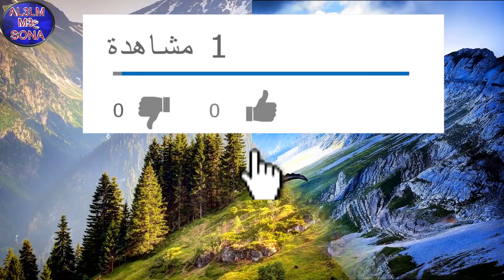توك شو فى الشارع (التوك توك)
الفيديو والتعليق ملكية حصرية لقناة العالم مع سونه
حلقات انيميشن جديدة تناقش المشاكل والصعوبات التى تواجهنا فى بلادنا العربية فى قالب كوميدى جديد مع المذيع المشهور وزميلته انشراح هيناقشوا كل حاجة من غير حدود ولا قيود هيكشفولنا كل الاسرار اللى مش هتشوفوها فى برنامج تانى والهدف من البرنامج اننا نرسم ابتسامة على وشوشكم وفى نفس الوقت نحاول نصلح من اوضاعنا وعاداتنا واخطائنا واللى كانت السبب فى تاخر عالمنا العربى تابعونا كل يوم الساعة 10 مساءا وحلقة جديدة من حلقات توك شو فى الشارع
كرتون أطفال
كرتون ابطال الكرة
كرتون أبطال
كرتون أحلام تيمي
كرتون أطفال بنات
كرتون ابطال الكرة الفرسان
كرتون أنمي
كرتون أمونة
كرتون أبطال سباق السيارات
كرتون أريل
كرتون أيام زمان
‏كرتون اريل
كرتون أيرون كيد
كرتون أيروكا
كرتون أيرس
كرتون أيهم
كرتون أيس كريم
‏كرتون ايروكا
كرتون أينشتاين
كرتون أيباد
كرتون سيان
كرتون سين بالعربيه
كرتون سيان بالعربيه
كرتون اين انت فلو بالو
كرتون اين انت فلوبالوو
كرتون اين انت يا فلوبالوو
كرتون اين انتي يا حلا
كرتون اين
كرتون اين انت فلو بالو الحلقة 1
كرتون اين انت يا فلو بالو
كرتون اين شيرلي
كرتون اين انت فلو بالو الحلقة 3
كرتون عن مناسك الحج للاطفال
كرتون كامل
كرتون كمال
كرتون كوميدي
كرتون كمان النجوم
كرتون غامبول
كرتون كامل بالعربي
كرتون كامله
كرتون كامل ويامن
كرتون كامب الملوك
كرتون كامب لازلو
كرتون كيف تروض تنينك
كرتون كيفن
كرتون كيف تروض تنينك 3
كرتون كيف تروض تنينك 2
كرتون كيف تدرب تنينك
كرتون كيفية الصلاة
كرتون كيف تصنع
كيف ترسم كرتون
كرتون علمني كيف
كرتون علمني كيف بدون موسيقى
كرتون لماذا حياتي قاسيه
كرتون لماذا انا سوداء
كرتون لماذا اخي يكرهني
لماذا كرتون البيتزا مربع
لماذا كرتون نتورك حرام
لماذا كرتون نتورك
كرتون منصور
تصميم كرتون لمنتج
كرتون في المنام
كرتون قديم لمن عمره في الخمسين ميكي ماوس
كرتون ماشا
كرتون ماشا والدب
كرتون مازنجر
كرتون مات هاتر
كرتون مارتن
كرتون ماوكلي
كرتون مارينا
كرتون ماجد
كرتون ماركو بولو
كرتون ماشا بالعربي
كرتون ماشا والدب الحلقه الاولى
كرتون ماشا الجديد
كرتون ماشا والدب باللغه العربيه
كرتون ماشا والدب مدبلج
كرتون ماشا والدب عربى
متى كرتون نتورك
كرتون غائم مع فرصة من اللحم
كرتون منزل لاود
كرتون منزل فوستر
كرتون من اجل البقاء
كرتون منزل لود
كرتون منصور جديد
كرتون منه
كرتون منصور الحلقه الاولى
كرتون منزل لاود الحلقة 3
كرتون من الجدول
كرتون هالك
كرتون هل تعلم كم احبك
كرتون للاطفال
كرتون ليث
كرتون ليلو
كرتون لوفي
كرتون لعبه
كرتون لولا
كرتون اليس
كرتون لمض
كوميديا
كوميديا 2019
كوميديا اطفال
كوميديا الموقف
كوميديا افلام
كوميديا سورية
كوميدي داعش
كوميديا عادل امام
كوميدي مصري 2019
مواقف وطرائف كوميدي
اضحك مع كوميديا البنات. مواقف كوميدية ضحك للركب
أحسن كوميدي لعام2019
أفضل 10 فيديوهات كوميدية لـ الحيوانات على اليوتيوب
كوميديا تموت من الضحك - ابداع المصريين
اجمد واقوي مقطع ساخر كوميدي للسيسي
مسرح مصر
كوميديا كرة القدم كوميديا ساخرة في منتهي الروعة  أجمل افيهات مصريكانو
كوميديا عراقيه
احسن كوميديا في المغرب
كوميديا أردنية
مواقف كوميديا و فيديو فكاهة وضحك وفرففشة جديدة
فقرة كوميدية ومواقف مضحكةكوميديا 2019
توك شو يوتيوب
صدى البلد رياضة
صدى البلد الان
فيتو توك شو
الفجر رياضة
صدى البلد حوادث
الوطن رياضة
توك شو برماوي